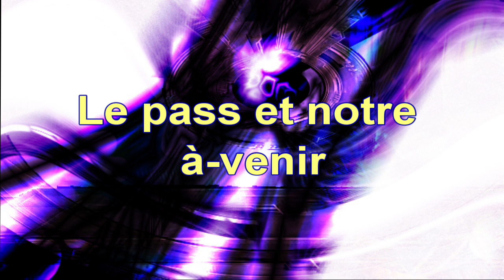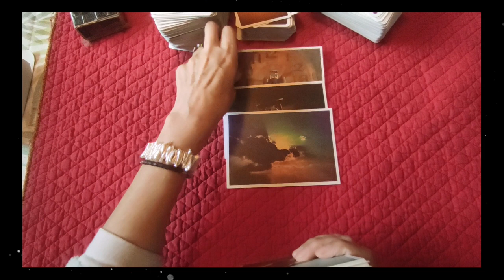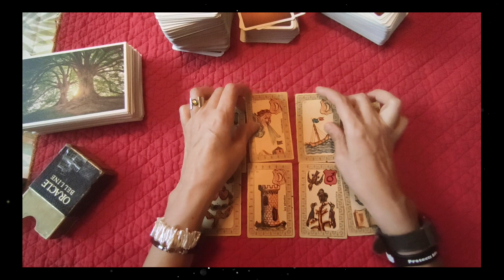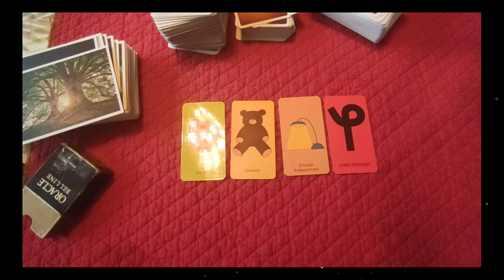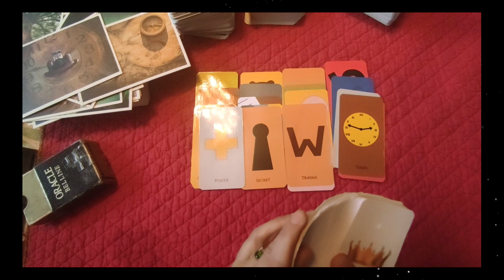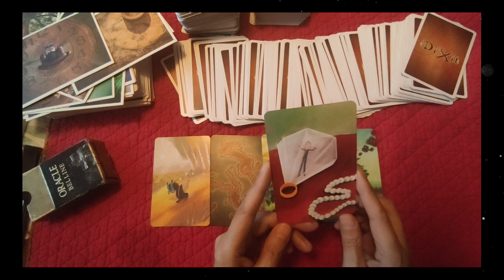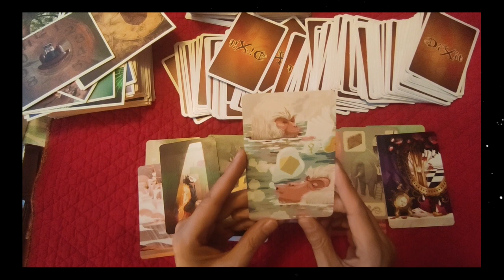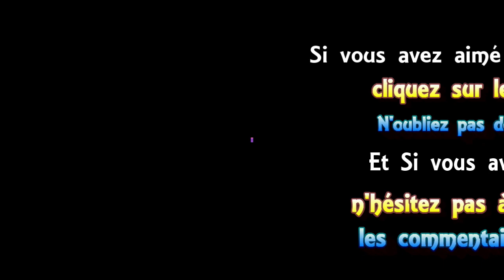⚜tirage "open minded" 🔹43 le pass et notre à -venir (Belline, Oracle de Roy, Dixit)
tirage "open minded" 🔹43 le pass et notre à -venir (cartes postales, Belline, Oracle de Roy, Dixit)
CE TIRAGE S´ADRESSE AUX PERSONNES A L´ESPRIT OUVERT
11:00 oracle de Belline
19:00 tirage Oracle Roy
32:00 fin Dixit
 ► Apprendre la cartomancie, c´est facile!
► Playlist  ♋ Astrologie védique et uranienne

@Madi Jasper